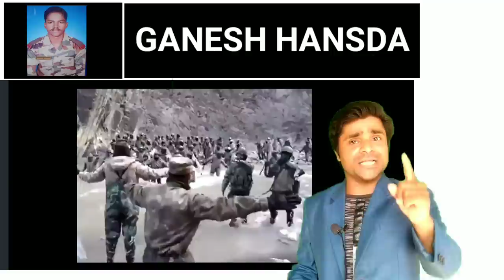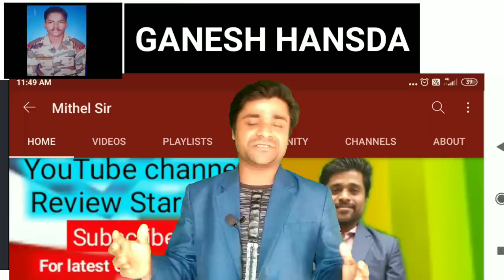Ganesh Hansda गलवान योद्धा की कहानी || Santhal Freedom fighter Ganesh Hansda Life Story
Ganesh Hansda गलवान योद्धा की कहानी || Santhali Freedom fighter Ganesh Hansda Life Story

Johar
           Mithel Sir
Learning Start Here

this Santali video is only for information and Motivation